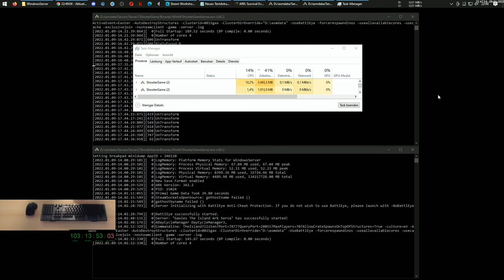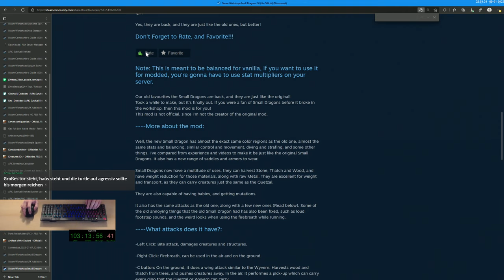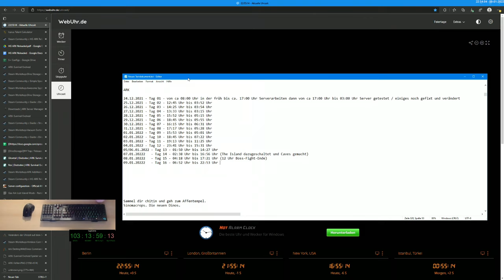Gax spielt ARK 🦕 (2021/22) Lost Island - Tag 16 Folge 17 - Die Dinos müssen bunt sein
Erforsche die luftigen Höhen und verborgenen Tiefen der neuesten offiziellen ARK-Community-Karte, die drei neue zähmbare Kreaturen enthält! Lost Island bietet 150 Quadratkilometer an neuen Biomen, Herausforderungen und geheimnisvollen Ruinen!

Stell dir vor, du strandest ohne Essen oder Kleidung auf einer geheimnisvollen Insel. Um zu überleben, musst du jagen, Früchte anpflanzen und ernten, Gegenstände herstellen und dir einen Unterschlupf bauen. Mit etwas Geschick und List kannst du Dinosaurier und andere urzeitliche Kreaturen in ARK erlegen oder zähmen, züchten und reiten.

Ark: Survival Evolved ist ein von Studio Wildcard entwickeltes Action-Adventure-Survival-Computerspiel, das im August 2017 für Computer, PlayStation 4 und Xbox One veröffentlicht wurde. 2018 wurde das Spiel auch für den Google Play Store/App Store und den Nintendo eShop veröffentlicht. Es gilt, in einer Welt voller frei streunender Dinos zu überleben. 💚